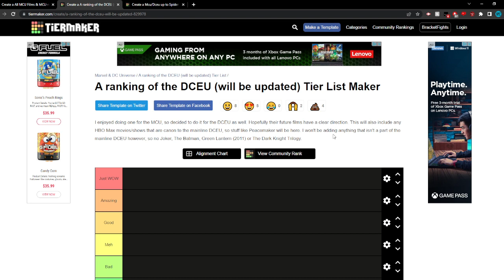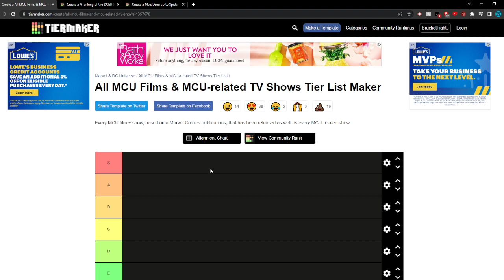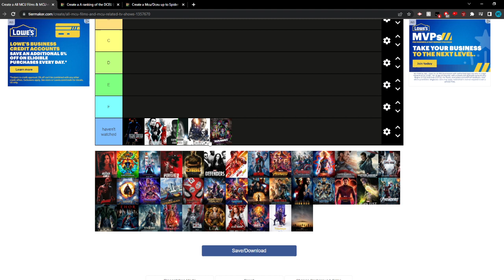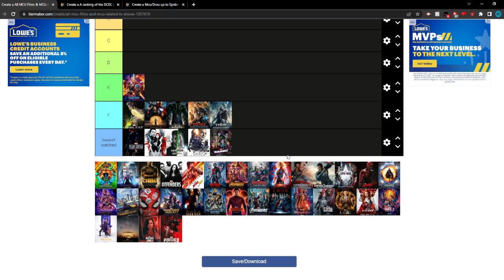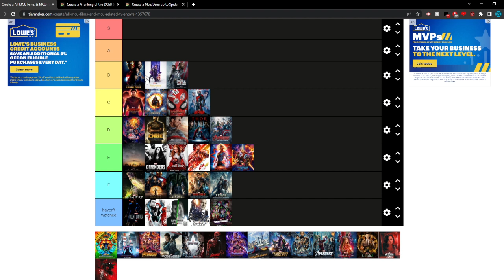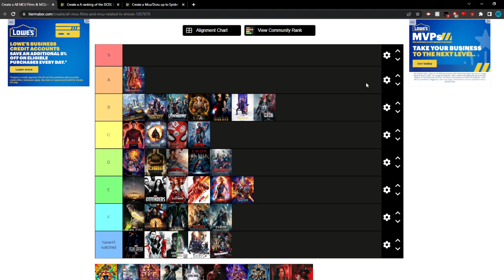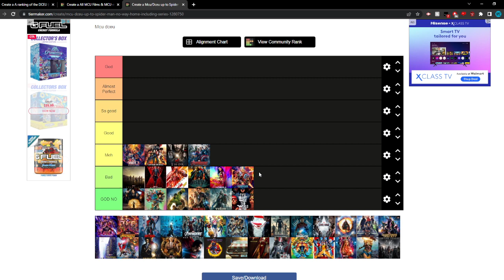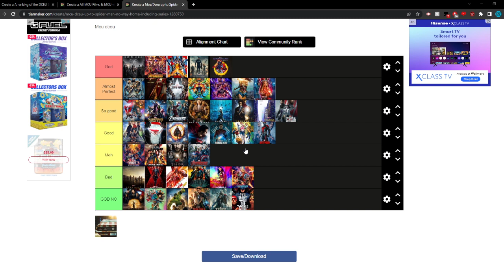RANKING MCU AND DCEU MOVIES